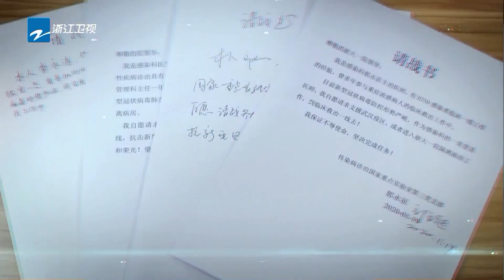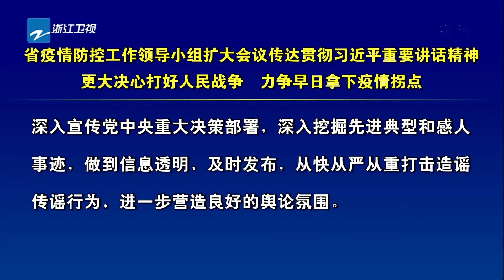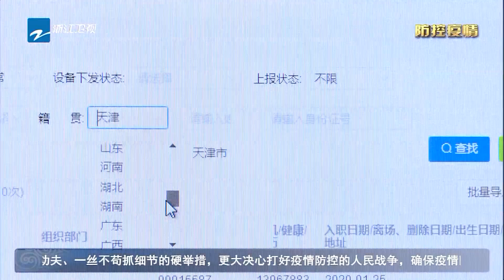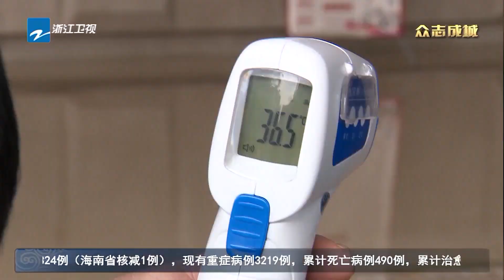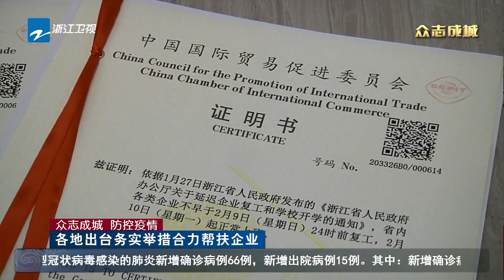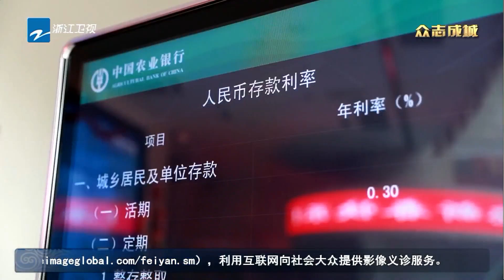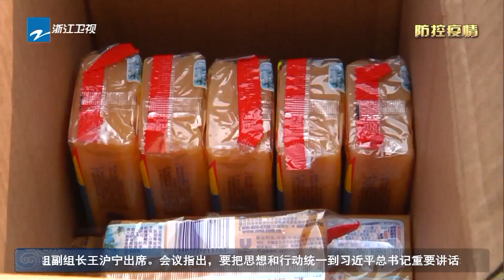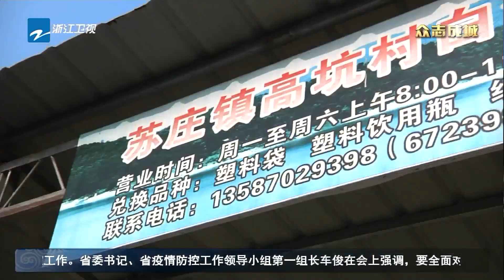新冠肺炎|防控出新招：返潮高峰来临之际 各地加强防控战疫情 《众志成城 防控疫情》浙江卫视最新疫情动态 20200205 [浙江卫视官方HD]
关注疫情，了解最新动态，学习防护知识，我们在一起！浙江新闻

[ 浙江卫视新闻 ] 防空出新招：返潮高峰来临之际 各地加强防控战疫情 《众志成城 防控疫情》浙江卫视最新疫情动态 20200205 [浙江卫视官方HD]